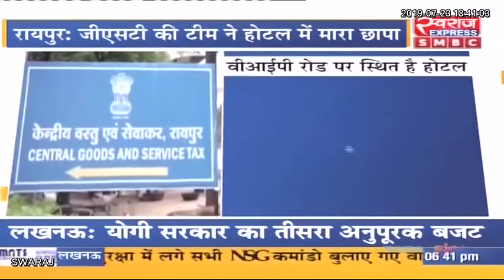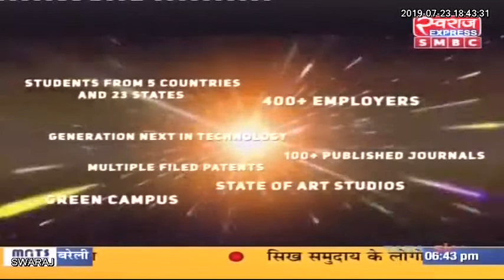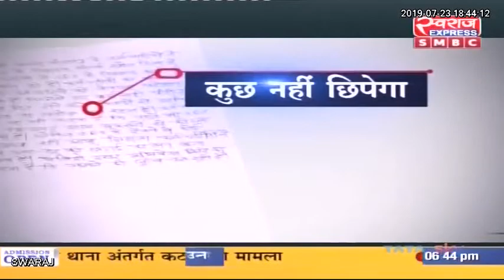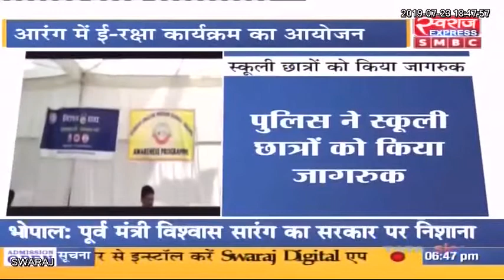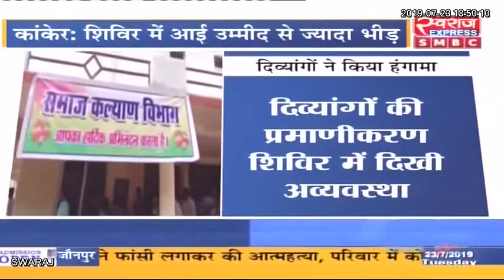Chhattisgarh News: छत्तीसगढ़ आज || छत्तीसगढ़ की बड़ी खबरे || Today 23.07.2019